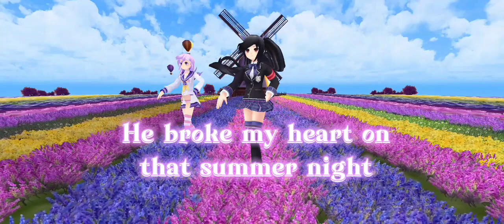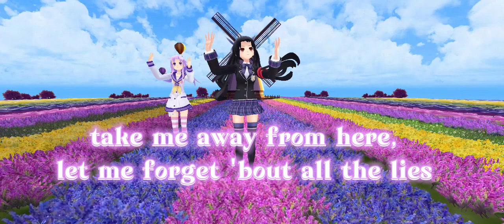Mmd Partir ensemble Gumi english (original song